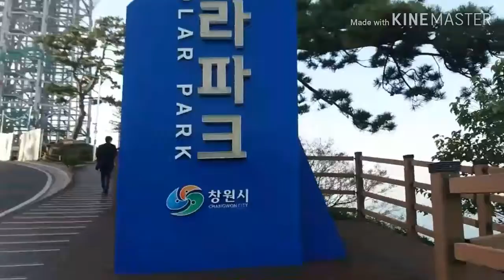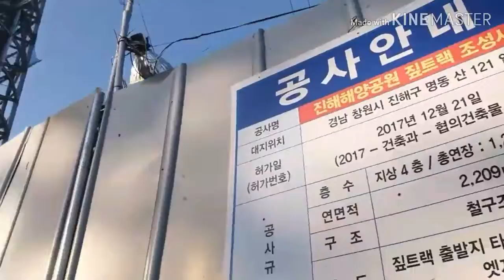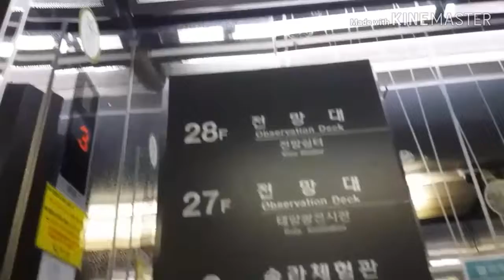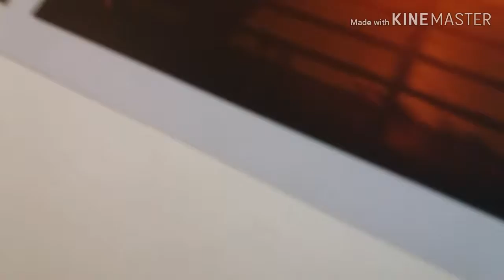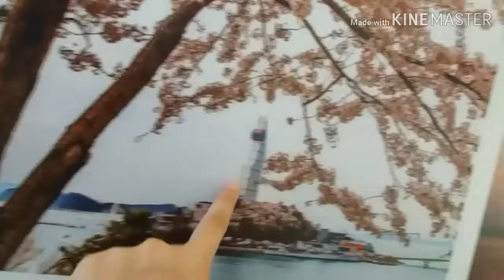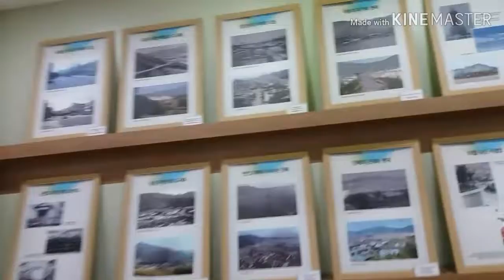Gala nanaman||Visiting Changwon(SEA, SOLAR TOWER, MARINE PARK)😍😀